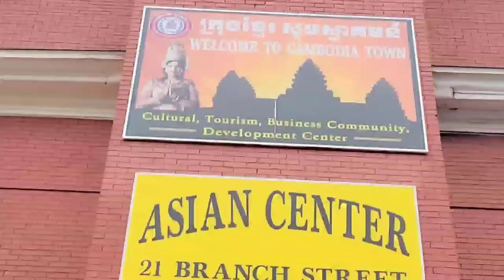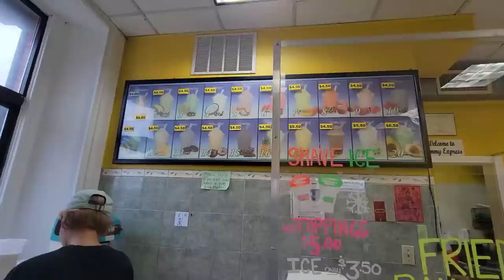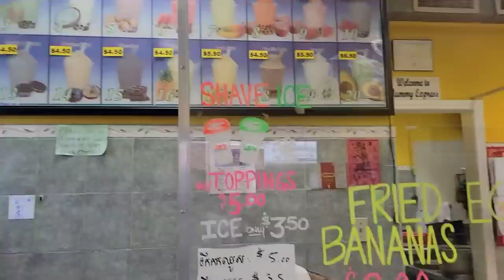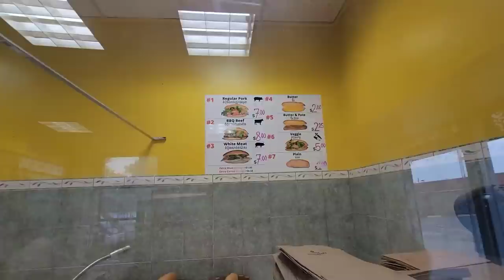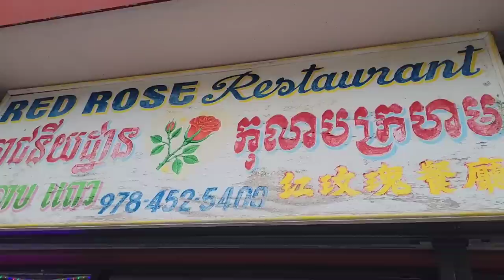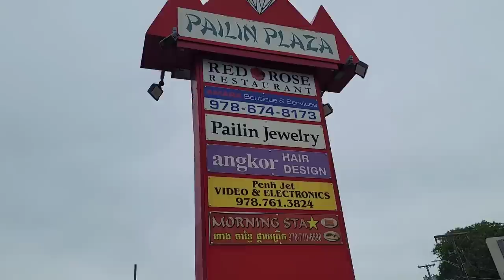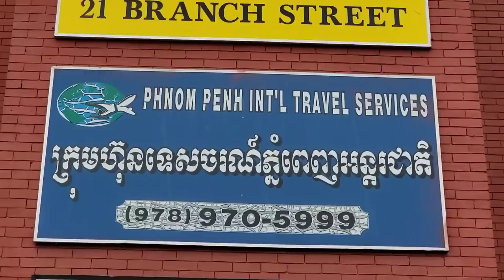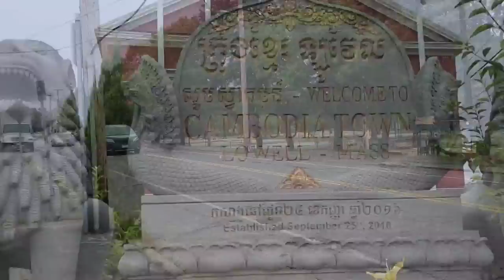Tour Cambodia Town 🇰🇭 Lowell Massachusetts USA 🇺🇸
Our tour of Cambodia town in Lowell Massachusetts. Enjoy!